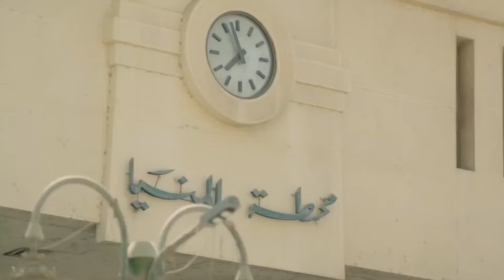الحلقة الخامسة 5 | مسلسل البحث عن علا الموسم الثاني | بطولة هند صبري 2024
تعود (علا عبدالصبور) في مغامرة جديدة رفقة عائلتها في الموسم الثاني من القصة، حيث تجد نفسها مضطرة للعمل مع كريم ابن مورد منتجات شركتها، وبالرغم من نشوب مشاكل بينهما في بدء الأمر إلا أن علاقتهما تتطور ويتقرب منها كريم، وفي ذات الوقت تحاول ابنتها لفت نظرها للاهتمام بها خاصة بعد أن أصبحت في سن خطير.

ﺇﺧﺮاﺝ: هادي الباجوري (مخرج)
ﺗﺄﻟﻴﻒ: مها الوزير (مؤلف)  غادة عبدالعال (مؤلف)
طاقم العمل:
هند صبري
سوسن بدر
طارق الإبياري
ظافر العابدين
محمود الليثي
ندى موسى
ياسمينا العبد
هاني عادل
أحمد طارق
عمر شريف
أيسل محمد رمزي
عباس أبو الحسن

أعمال ذات صلة :
الصندوق الأسود
اسد اسود محمد رمضان
أهل الكهف
عصابة الماكس
فيلم شقو
فيلم الإسكندراني
فيلم بحبك
مسلسل الأجهر
مسلسل مملكة الجبل
مسلسل الحشاشين
مسلسل 2024
مسلسل فريد
مسلسل الحفرة
مسلسل العتاولة
مسلسل الرحلة
مسلسل انترفيو
مسلسل عمر افندي
مسلسل العميل
مسلسل فعل ماضي
مسلسل بيت العنكبوت